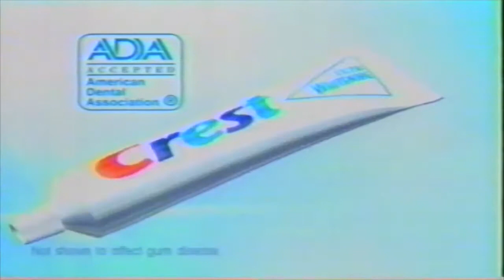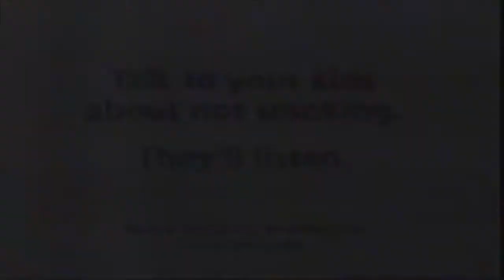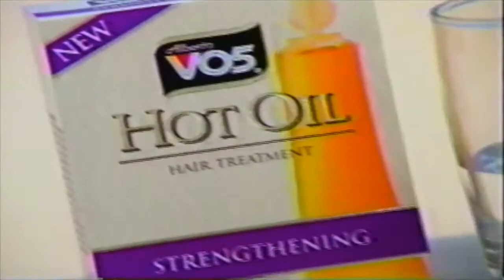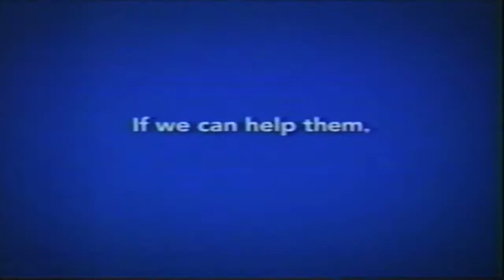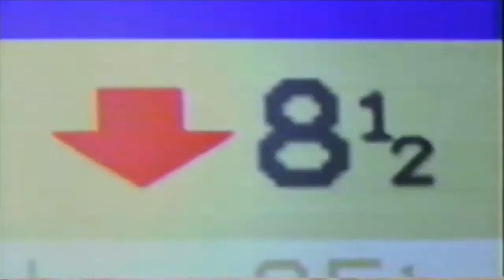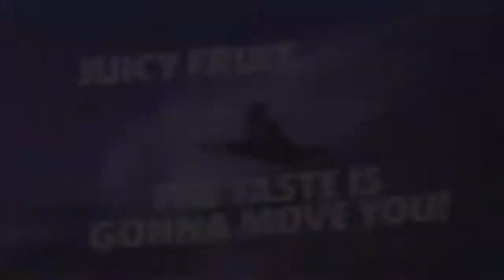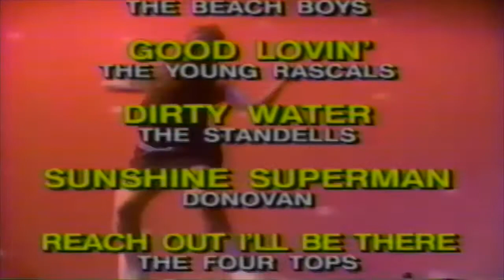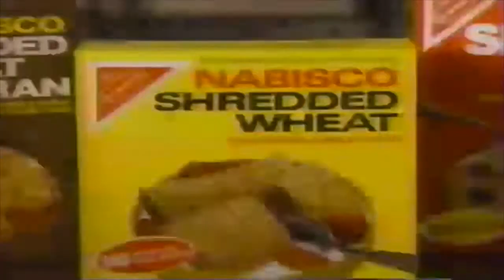Commercials Years 1987 and 2000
Enjoy these commercials from the years 1987 and 2000